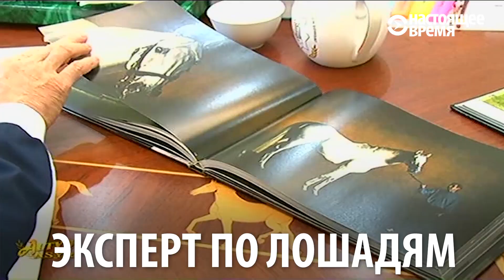Бердымухамедов поет, дрифтует, играет в футбол и на гитаре, и еще пишет книги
Талантливый президент талантлив во всем. Вот и Бердымухамедов – валит боком, играет на гитаре, занимается спортом и много чего еще делает. Не удивительно, что парламент поддержал поправки в Конституцию страны, которые позволят правителю переизбираться вновь – до самой смерти.